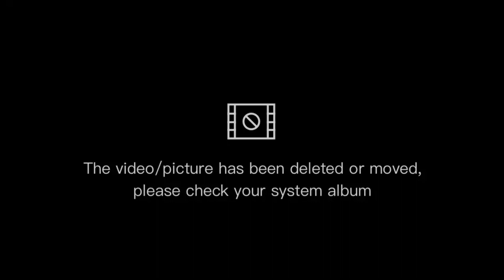Ep:10 | Female Rider form East Nepal 🇳🇵😱 | Almost crash 😬💀